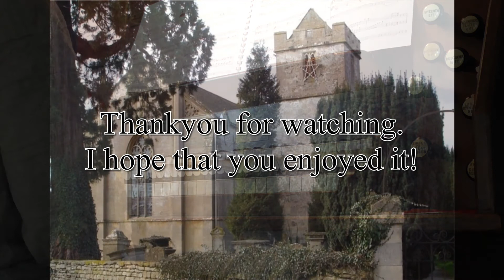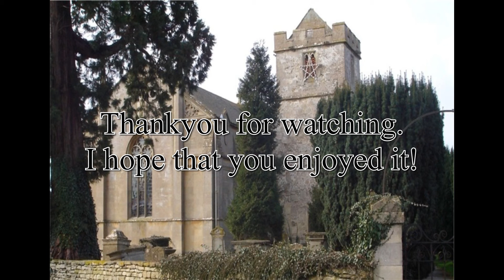Boellman, L - Priere a Notre Dame, Suite Gothique - Kenneth Spencer - Organ, Atworth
This is a quiet piece of music: Priere a Notre Dame, fromn The Suite Gothique, by Leon Boellman.
I am playing it at St. Michael & All Angels church in Atworth, on the 1892 organ by Henry Speechley. This organ was installed in Atworth in 1997.